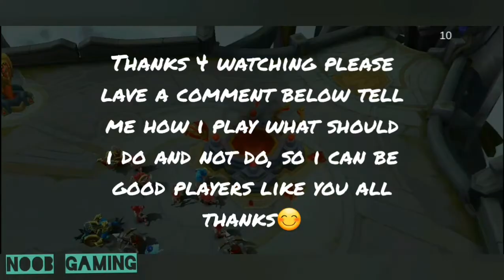Mobile Lagend My 2nd rank game as a newbie 22kill 1 maniac🤣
My journey to Mythic or higher rank as a newbie please watch and leave a comment below, teach me what should i do and not do in this condition, also what item i should gets, wish i can became a good players like you all thanks for watching please subscribe if you want to see my journey as a newbie to a better player maybe in the future😊